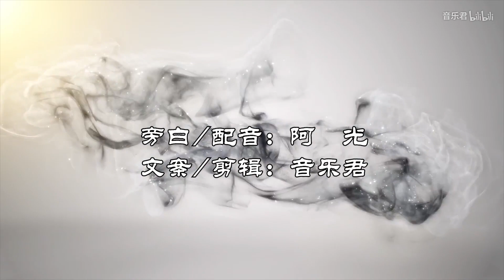华为用八位数买下这首歌！太好听了，很多人都不愿换手机铃声！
华为用八位数买下这首歌的版权，一直用到现在，还是那么好听！本期盘点一下华为手机最火的三首主题曲，你最喜欢哪一首呢？一起来看一下吧！